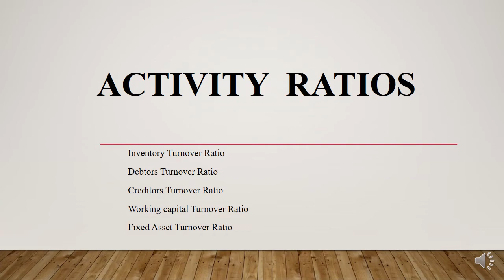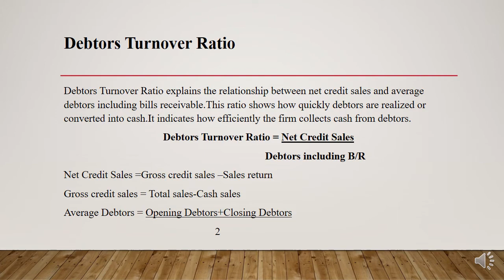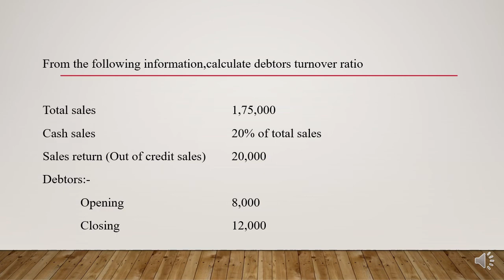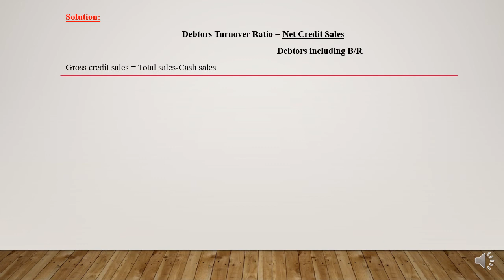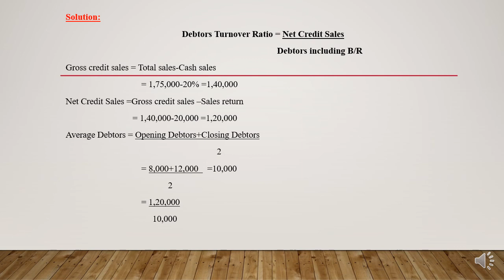Debtors Turnover Ratio